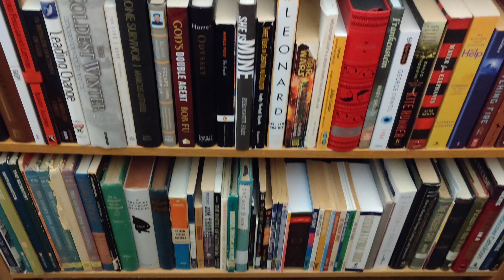Ready, Set, Grow - Book Review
Ready, Set, Grow By Pastor Scott Wilson
3 conversations that will bring lasting growth to your Church

This book review discusses the main points of this ministry leadership book. An evaluation is given in addition to some of the things learned.

Two of the main topics in this book is church growth and leadership structural change.

Here is a link for this book